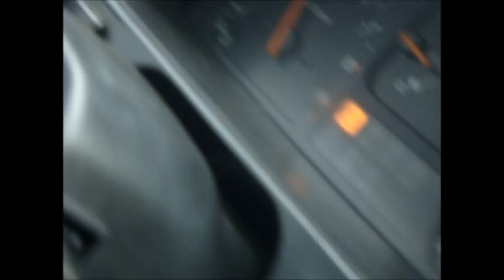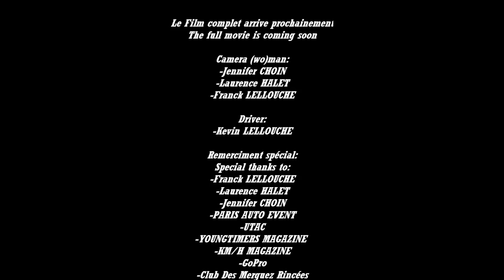Honda CRX VTEC "no name movie" Trailer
Honda Civic CRX-VTEC EE8 B16A1 159,9ch/160NM 9000Tr/min
1991, restauration complète en cour, la voici en action à Montlhéry le circuit mythique qui à d'ailleurs fêté cette année ces 90ans, à l'occasion des rassemblement annuels de youngtimers.
 Le magazine du même nom organise des évènement dont le youngtimers club sur ce lieux faisant partit du patrimoine mondiale de l'automobile .

Ce trailer montre un avant gout du film en cour de réalisation démontrant le travail effectué pendant 3ans du départ avec une caisse non roulante jusqu'as la ligne de départ ! Have fun!

Full rebuilt in progress this was in "Monthléry" a legendary french track who goes on 90 years now .
Youngtimers magazine plain some event for old car lovers and evry years in april "Monthlery" and " Paris auto event " take us back in the past for one day.

This trailer show you the heat that you can feel on this track, but the movie gonna show you the full re-built of the CR-X, starting with a piece of shit, to a wonderfull  betterfly, Enjoy!